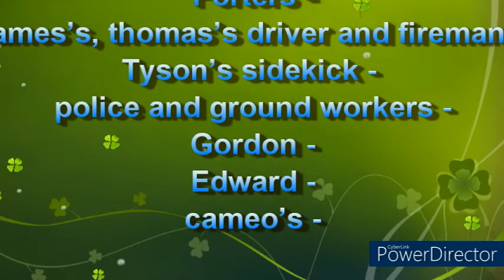little promo shot and annoucment